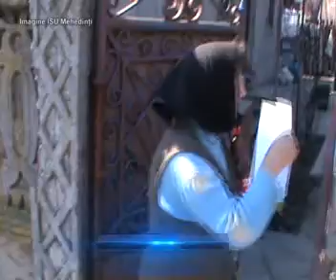AU INCEPUT INCENDIILE DE VEGETATIE